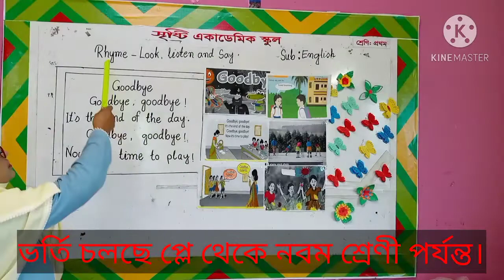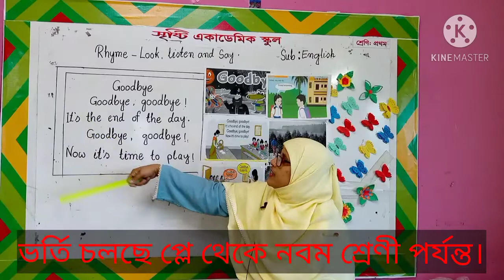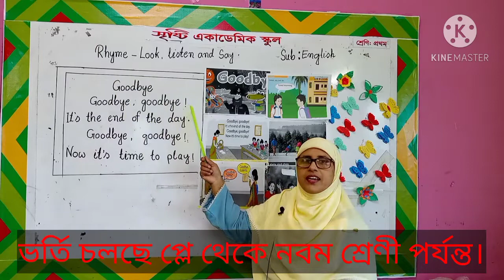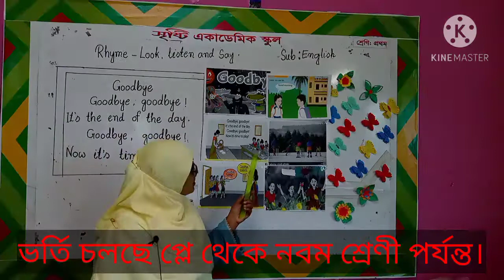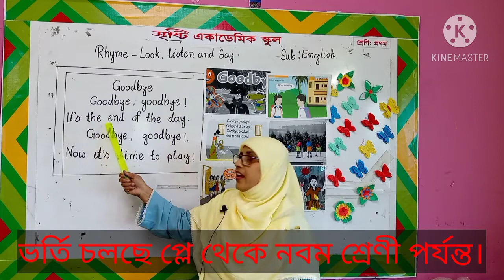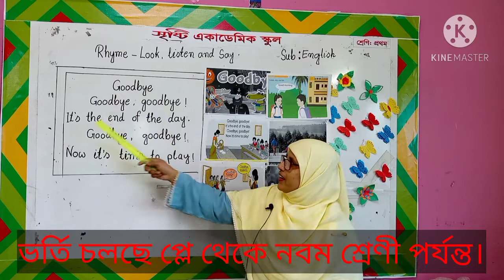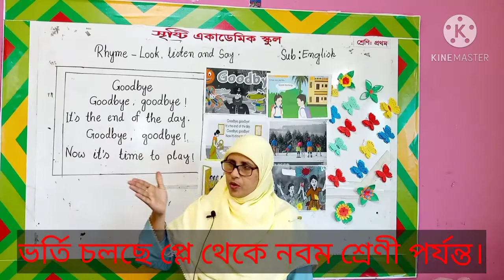ফাতেমা ইসরাত এলমা, ১ম শ্রেণি, English, Rhymes-Goodbye